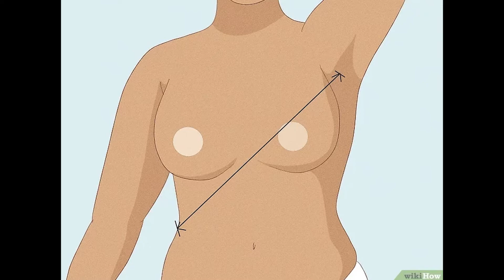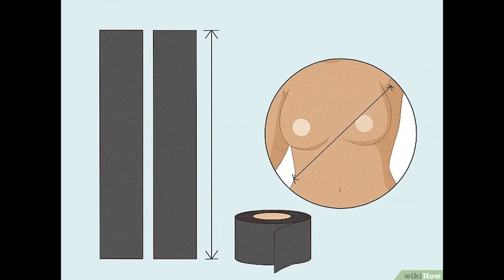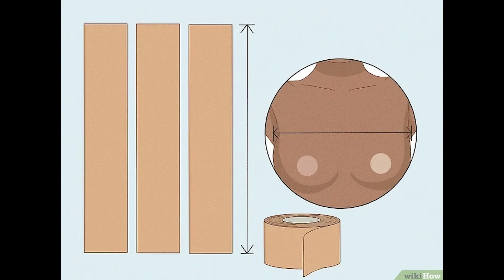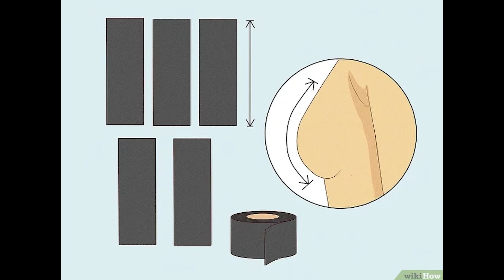Cách để Dán ngực bằng băng dính để mặc váy không dây | WikiHow Tiếng Việt | Vietnamese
Bạn lấy chiếc váy hở vai ra khỏi tủ quần áo để sửa soạn đi chơi tối thì chợt nhớ ra mình không có chiếc áo ngực không dây nào để mặc cả? Đừng lo - đó là lý do vì sao người ta phát minh ra băng dính dán ngực! Với kỹ thuật dán đúng, băng dính dán ngực có thể dùng thay thế cho áo ngực, giúp nâng ngực, cố định và tạo khe ngực. Bạn tò mò không biết dán ngực như thế nào để có vòng hai tuyệt vời khi mặc váy hở vai? Hãy đọc tiếp để biết các mẹo và thủ thuật mà bạn đang cần.